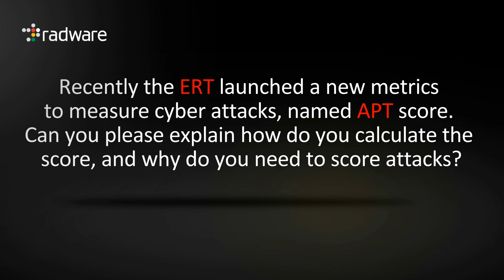Measuring DDoS Attacks: Radware’s Advanced Persistent Threat (APT) Score - Radware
Recently, Radware has noticed a new trend in the cyber security landscape - DDoS attacks have turned into DDoS attack campaigns. Radware established the Advanced Persistent Threat (APT) score which takes into account the length of the campaign, how many attack vectors were involved and the complexity of each attack vector. It was developed to show the increase in the complexity of these attacks and assist in the mitigation of these campaigns.